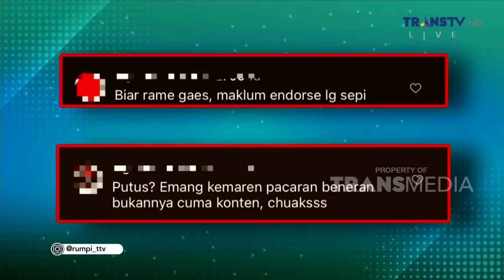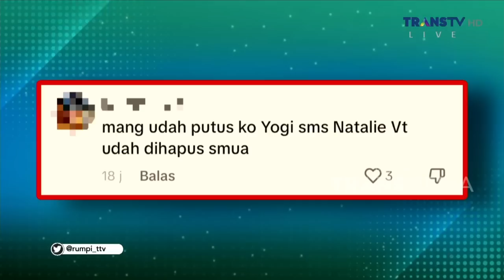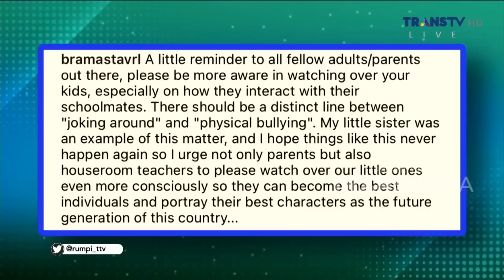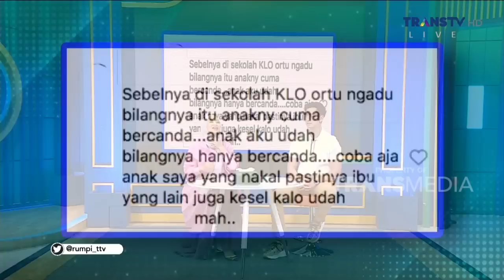Verel BERCERITA Vania Dilempar Batu Oleh Temannya! | RUMPI (26/9/23) P1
RUMPI

TAYANG SETIAP SENIN-JUMAT PUKUL 14.00 WIB